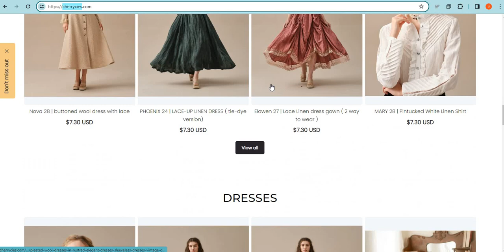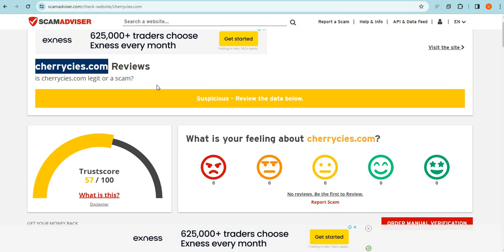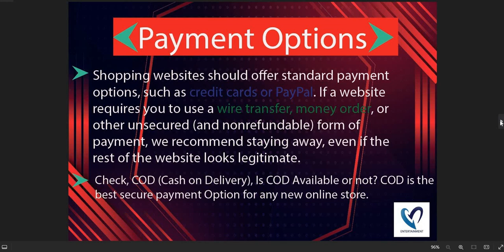Cherrycies Review 2024: Is Cherrycies.com Scam or Legit? Cherrycies Detailed Review!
Cherrycies.com is an online e-commerce shopping website selling different types of products. So, we are here to guide you, on how to check the authenticity of any genuine website

1. Firstly you should check the domain age of any website if the domain is older it is more reliable.

2. Pay attention to whether the website is safe or not with HTTPS connection.

3. Whois a website where you can check more details of the website.

4. Customer support services are also important, check whether the number and contact address are given or not.

5. Genuine websites provide COD, and PayPal as the payment method, and PayPal gives you a refund option after a rising request.

6. Scam advisor is a popular website that gives trust scores to most websites, you can also check there.

7. Product return policy is also an important point, check available or not.